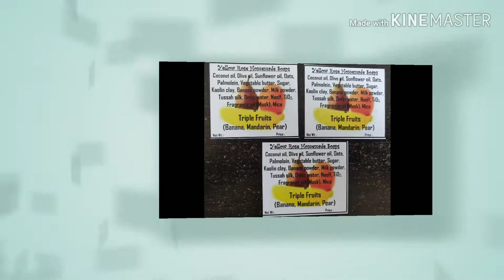Triple Fruit Soap (#33) Banana🍌 Mandarin 🍊 Pear 🍐 with Banana powder / minor color morphing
Triple Fruit Soap
Batch # 97
INGREDIENTS :-
COCONUT OIL, SUNFLOWER OIL, PALMOLEIN, OLIVE OIL, VEGETABLE BUTTER.
WATER, ORRIS WATER, FRUIT PUREE.
MILK POWDER, BANANA POWDER, OATS, KAOLIN CLAY, TUSSAH SILK, POWDERED SUGAR.
FRAGRANCE OIL - MUSK
MICA - ORANGE, YELLOW & BRONZE FROM NURTURE SOAP SUPPLIES. AND SAFFRON LIQUID.
S : US -- 57 : 43
HARDNESS : CONDITION -- 58 : 41
** ALL THE COLORS MORPHED TO AN UNEXPECTED SHADE.
** CUTTER WIRE HAD A PROBLEM WHICH I WAS NOT AWARE SO FEW BARS GOT MINOR DAMAGES BUT STILL IN GOOD CONDITION.
** MY LABELS ARE DESIGNED IN MS WORD AND PRINTED BY HP INKJET. I DO NOT USE ANY ONLINE LABEL MAKING APP.
** MY RECIPES AND THE SELECTION OF ADDITIVES DONE PURELY BY ME AND I DO NOT FOLLOW THE RECIPE OF ANY OTHER SOAP MAKER. BUT I DO LEARN AND FOLLOW LOTS OF GOOD IDEAS AND TECHNIQUES FROM OTHERS. GOD BLESS YOU ALL.
** MY SOAP BOXES ARE MY DIY PROJECTS APART FROM THE SOAP MAKING.
** 7 TH SOAP IN THE SERIES OF LAYERED SOAPS OF 10.
REGARDS,
BINDHU
YELLOW ROSE HOMEMADE SOAPS.